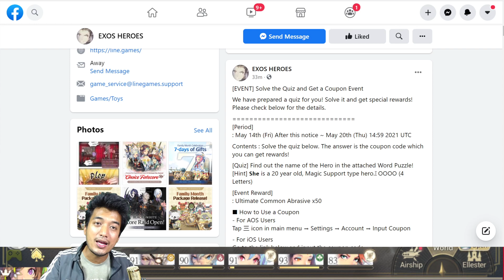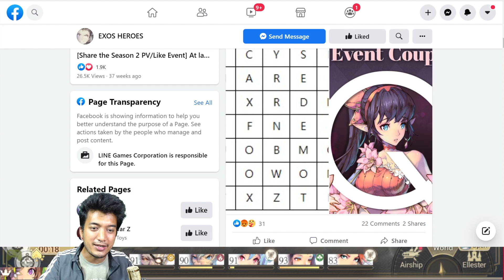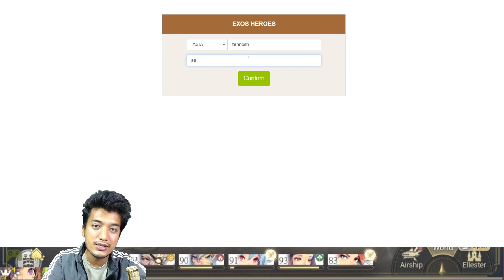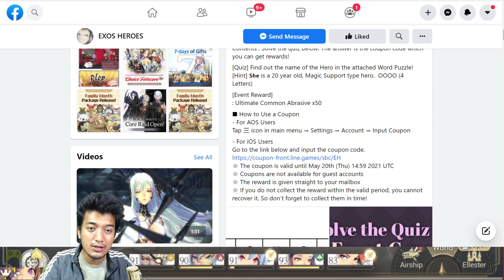New Coupon Code! BlackScreen Error Discussion | Exos Heroes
Hello Guys, Zennosh Here.

coupon code: SEOA

Title: New Coupon Code! BlackScreen Error Discussion | Exos Heroes